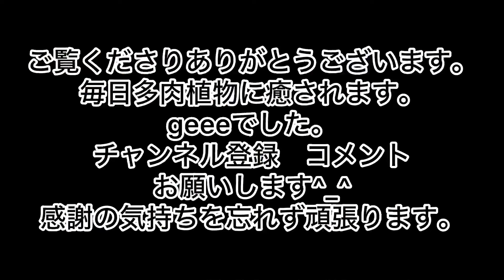[多肉植物]今日は葉挿し部屋から〜時間を忘れるひと時〜^_^1人になった私の戯言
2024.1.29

いろいろ出たので…
今日は葉挿し部屋から〜
時間を忘れてのんびり〜